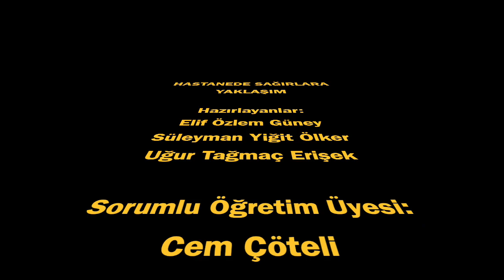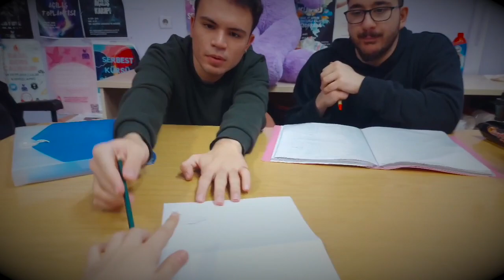Hastanede Sağırlara Yaklaşım - İHU Kısa Film (Altyazı Mevcuttur)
Hastanede Sağırlara Yaklaşım - İHU Kısa Film

Oyuncular:
Elif Özlem Güney
Süleyman Yiğit Ölker
Uğur Tağmaç Erişek

Sorumlu Öğretim Üyesi:
Cem Çöteli